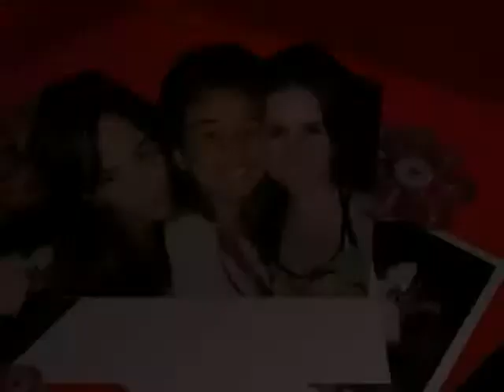Pandora Episódio 1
Sinopse: Mariana, uma menina doce e alto astral recém formada em artes cênicas encontra uma caixinha debaixo de sua cama onde estão guardadas lembranças dela com suas duas grandes amigas da época de escola: Camila, de uma família rica e que tem tudo que quer, dançarina de ballet e viajada pelo mundo e Sofia, uma modelo fotográfica, toda certinha e estilosa. Mariana então resolve reencontrar suas amigas depois desses 5 anos que se passaram e do contrário do que elas imaginam nem tudo foi guardado nessa caixinha.

ARGUMENTO: Simone Marrach / Gustavo Ferragut / Carol Negri / Luis Gabriel Pissinatti / Karol Cruz / Felipe Cavalcante.

ROTEIRO: Felipe Cavalcante.

ÁUDIO: Gustavo Ferragut / Karol Cruz.

CÂMERAS: Carol Negri / Luis Gabriel Pissinatti.

EDIÇÃO: Karol Cruz.

PRODUÇÃO: Simone Marrach / Gustavo Ferragut / Carol Negri / Luis Gabriel Pissinatti.

DIREÇÃO: Felipe Cavalcante.

AGRADECIMENTOS
Thiago Altafini
Caio Senicato
Beatriz Oioli
André Oliveira "Cebola"
Fernando Godoy
FaCom Unimep

APOIO
Colcci
A Casa Dela
Gallo Decorações

ELENCO
Lela Zotelli
Julia Freitas
Camila Tavares
Caio Senicato
Danilo Down
Leonardo Belquiman
Julia Loschi

TRILHA
Comma - Monkey
Carburados - Opala 73
Sonni - Talvez Foi Pior
Bruno Costa